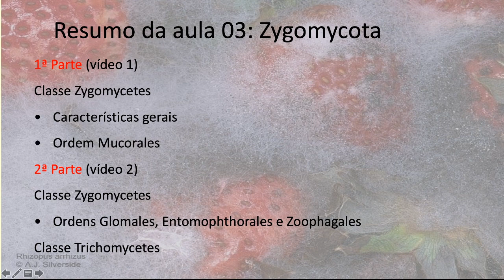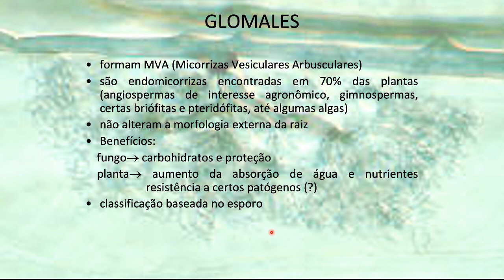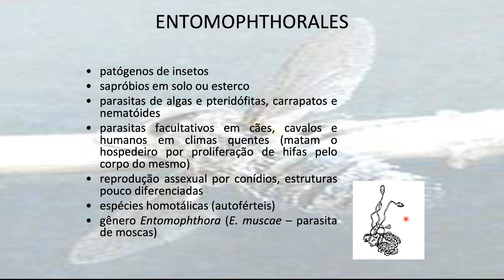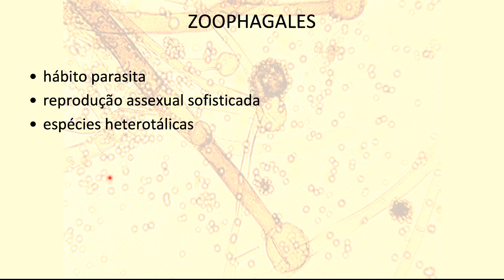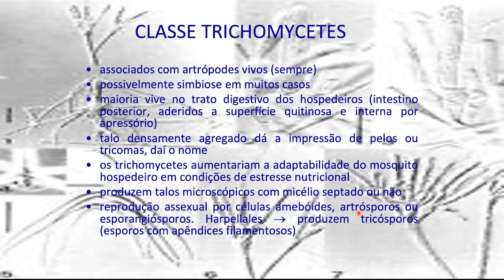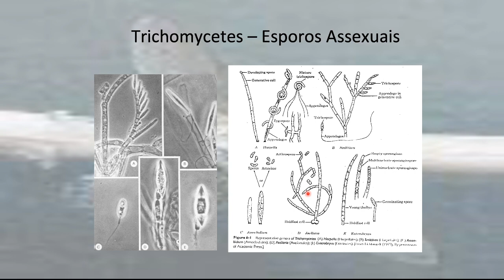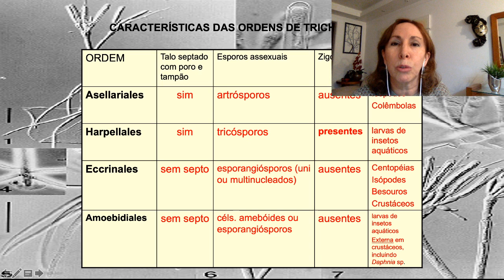Aula 3 Zygomycota Parte2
Biologia de Fungos
Aula 3 - Filo Zygomycota (Parte 2):
Classe Zygomycetes: Ordens Glomales, Entomophthorales e Zoophagales; e Classe Trichomycetes